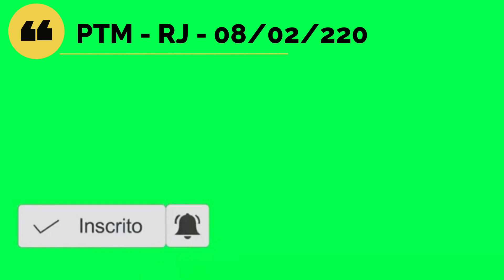🍀 🍀 Resultado do Jogo do Bicho PTM RJ 11:20 – Jogo do Bicho PTM RJ 08/02/2020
Este vídeo vai informar você do Resultado do Jogo do Bicho PTM RJ 11:20.

Resultado do Jogo do Bicho PTM RJ 11:20 – Loteria PTM RJ 08/02/2020

Com o Jogo do Bicho PTM RJ 11:20 são diversas as chances de ganhar.

O Resultado do Jogo do Bicho de Hoje PTM RJ 11:20 você acompanha aqui no Canal Felicidade com o Flávio Junior, ou posteriormente o Resultado do Jogo do Bicho PTM RJ 11:20 de Ontém, você acompanha nos vídeos dos Resultados das Loterias individualmente aqui no canal.

Boa Sorte!

Resultado do Jogo do Bicho PTM RJ 11:20 de Hoje – Resultado do Jogo do Bicho PTM RJ 08/02/2020

🍀 🍀 OUTRAS INFORMAÇÕES 🍀 🍀

⚫️COMENTE!